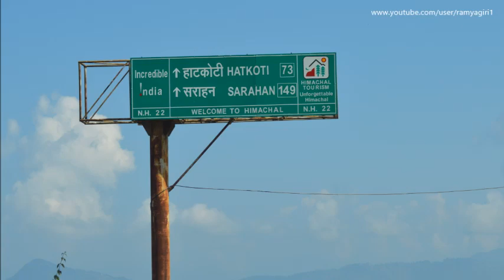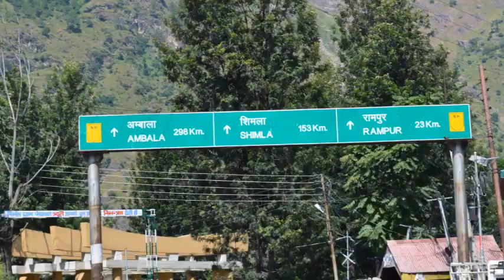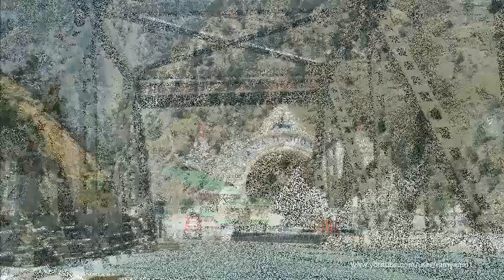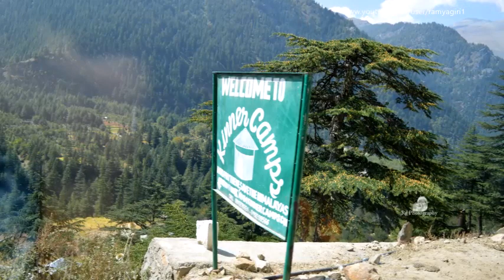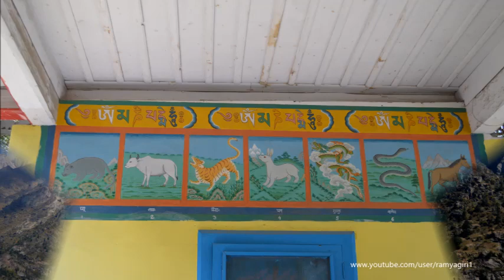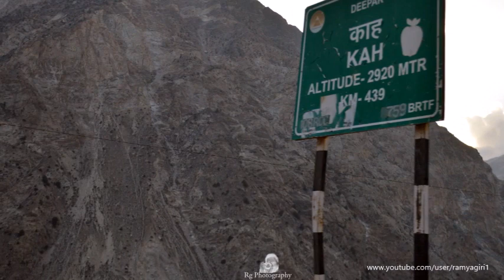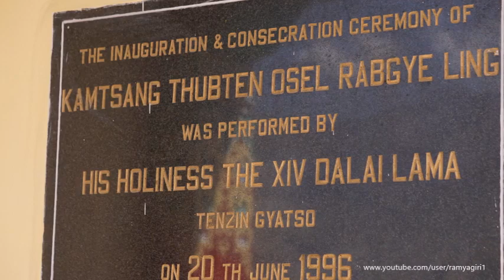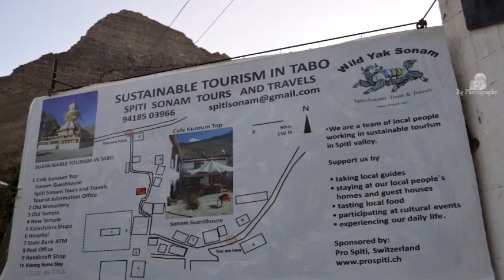Trans Himalayan Jeep Expedition (Part 1)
for more trip details..

for more details abt the tour,

Those who want to experience an adventure like never before should head for a Trans-Himalaya jeep safari expedition, which covers the most rustic regions of Himachal.The Trans Himalayan roads are a prime example of how the mundane business of laying roads has been elevated to high art here. Driving on these far-off mountain slopes can at the same time be an immense liberating and nerve-wracking experience.

Most enthralling part of the journey commences from Shimla as you will be crossing many high altitude villages like Narkanda (2708 Meters) and Kufri (2,290 m) to reach Sarahan, a picturesque village located at an elevation of 2,313 m. One the next day, you will embark on a journey to Sangla in Kinnaur via Karcham village. Further, you will visit Kalpa, the last village on the Indo-China border, by passing through Rakcham Village and Mastrang. From Kalpa, you can get the unhindered view of stupendous Kinner Kailash range, surely one of the most dramatic vistas anywhere on the earth.

The jeep safari expedition is going to be scenic as you be passing through high altitude villages to reach Nako, which is believed to be created by Lord Padmasambhava while he was explaining a situation of fairytale to his disciple.

After exploring the richness of Nako, you will head to the antiquated yet tranquil town called Tabo. In Tabo, you will see colorful mantra-inscribed Buddhist flags fluttering madly in the strong, cold wind, with impressive monasteries in the foreground and peaks towering in the background- a magical slice of mountains and mysticism.

Following a trip to Tabo, you will visit the  Pin Valley, which has been the favorite haunt of trekkers for decades...in the next video